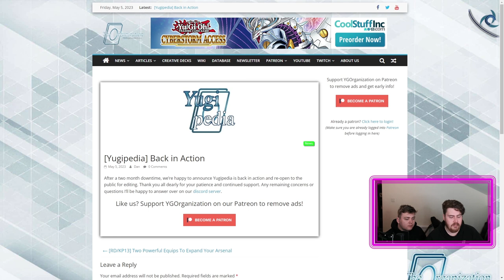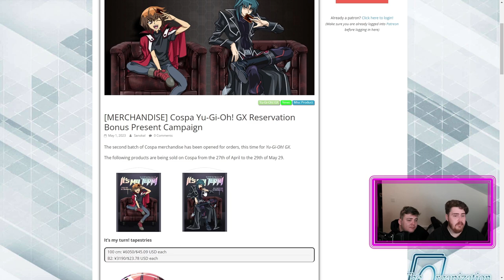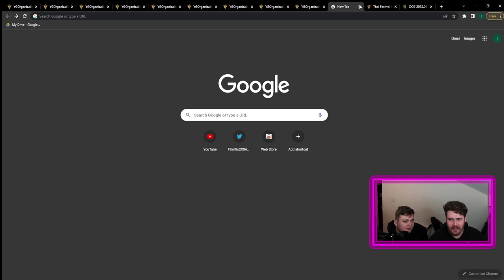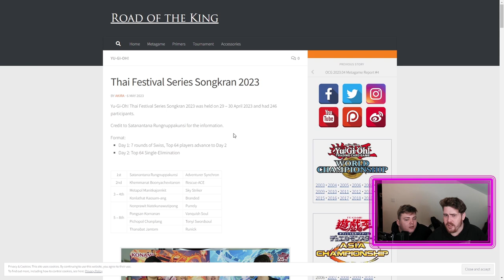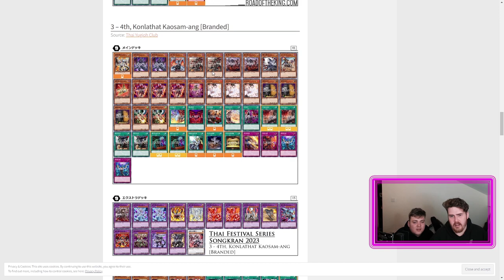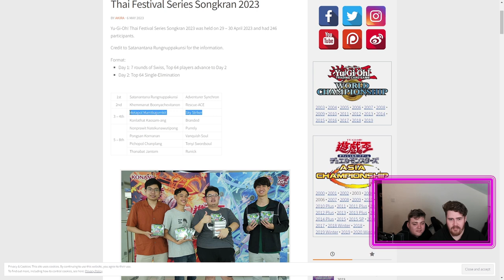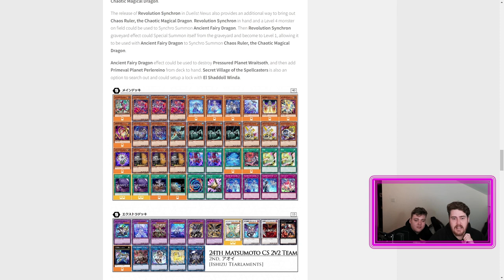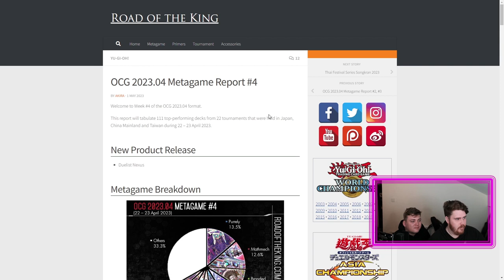Coffee N' Cardboard - FIRE TRUCK GO BRRR? - Episode 3 - 07/05/2023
Aidan and Moz discuss this weeks news and current OCG meta game on our weekly news show Coffee N' Cardboard!

for the specific stream schedule and much more!

CHAT AND COMMENT RULES:
1) No spamming, excessive caps/emotes, spoilers, sexism, racism, homophobia, or harassment
2) No revealing personal information
3) No links, advertising, promotion of other channels
4) Keep conversation relevant to whatever's going on!